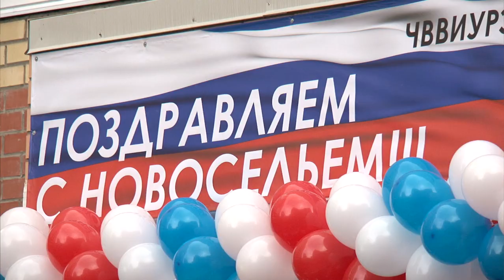Квартиры для военнослужащих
Жилая застройка, расположенная рядом с училищем на Советском проспекте, состоит из двух корпусов. В первом доме, готовом к заселению, квартиры предназначены для служебного пользования. В другом, точно таком же доме, военнослужащие получат жилье в собственность.

Ключи от квартир получили 25 семей, еще около 100 семей получат их до конца года. Все квартиры в новом доме индивидуальной планировки и с ремонтом. На кухнях установлены электроплиты, в ванной и туалетах сантехника, в комнатах на полу ламинат, стены оклеены обоями. Специальная система позволяет регулировать подачу тепла и воды, сообщает пресс-служба губернатора.

Во дворе размещены две огражденные детские площадки с качелями и песочницами. Отдельно военные строители оборудовали еще две зоны отдыха со скамейками и пешеходными дорожками. Помимо этого, для бесперебойного обеспечения квартир электроэнергией возведена новая трансформаторная подстанция.

Отметим, что 30 квартир в этом комплексе по решению Министра обороны будут переданы Череповцу для обеспечения жильем работников бюджетной сферы.